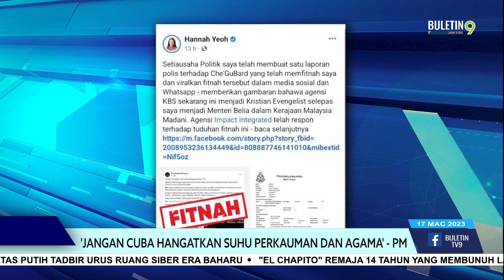'Jangan Cuba Hangatkan Suhu Perkauman Dan Agama' - PM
Mengulas isu lain, kerajaan tegas Perdana Menteri tidak akan bertolak ansur terhadap sebarang usaha adu domba bagi menghangatkan suhu perkauman dan agama di negara ini.

Justeru, pasukan keselamatan sudah diarah berwaspada terhadap sebarang usaha ke arah itu dan ia tidak sama sekali akan diizinkan berlaku.